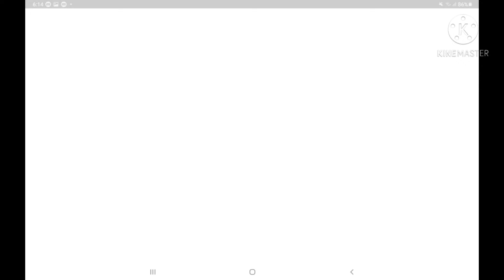Aliens Exist! *WITH PROOF*😱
Obviously this video is a joke, u may have been trolled but it was funny, Right?